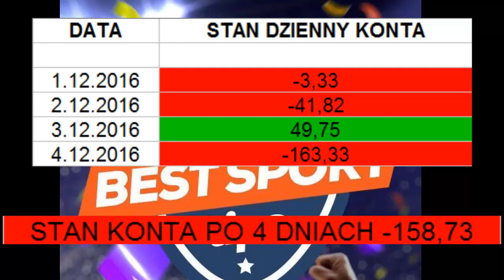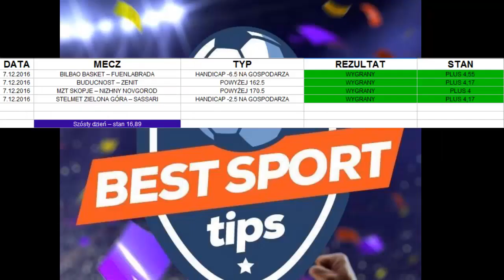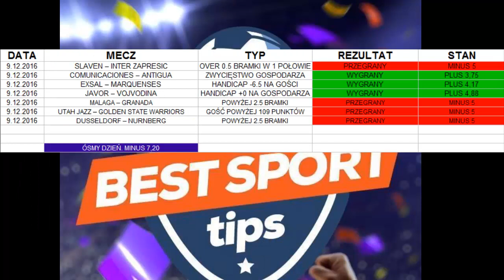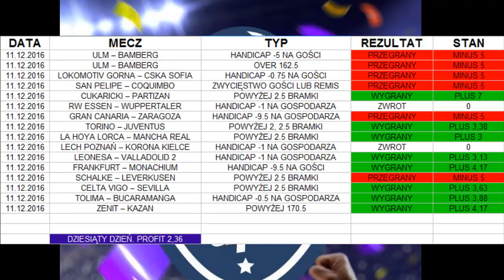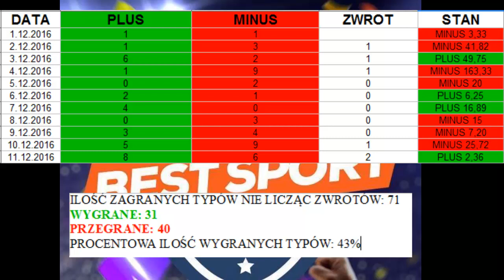PŁATNE TYPY #2 / Best Sport Tips. Podsumowanie